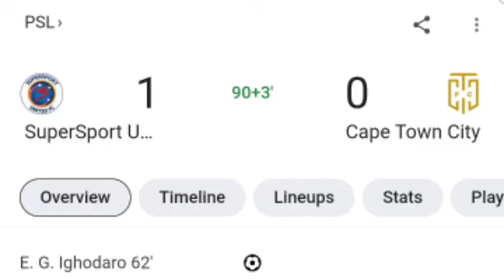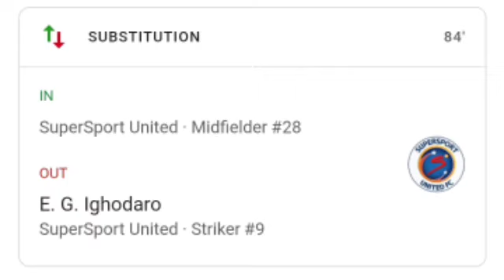Supersport United vs Cape Town City (1-0) All Goals and Extended Highlights 2023.